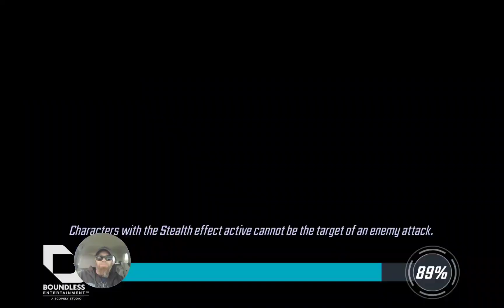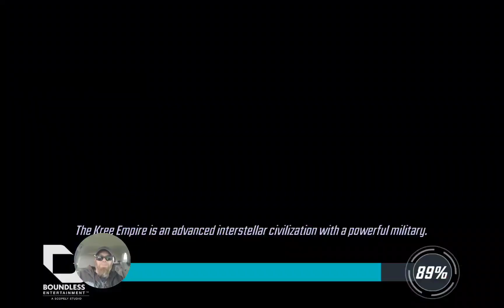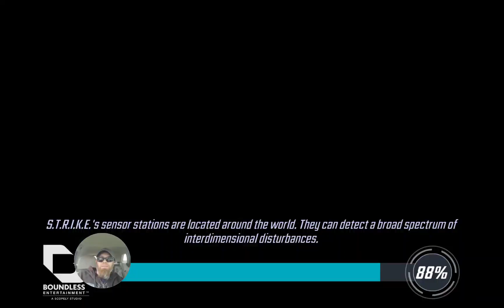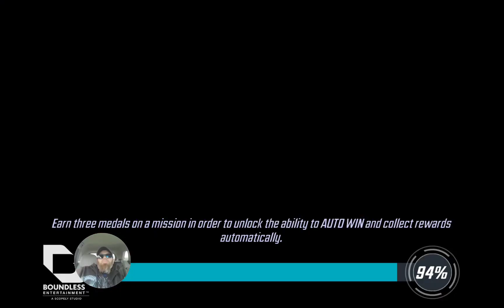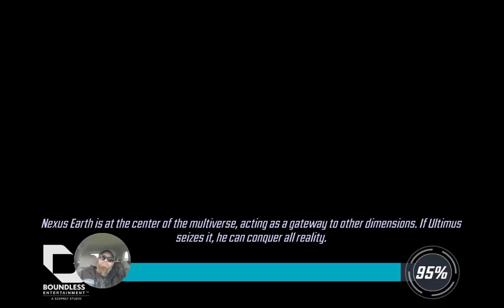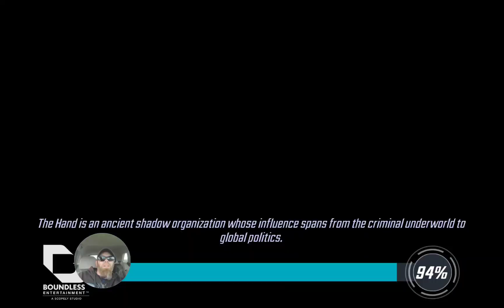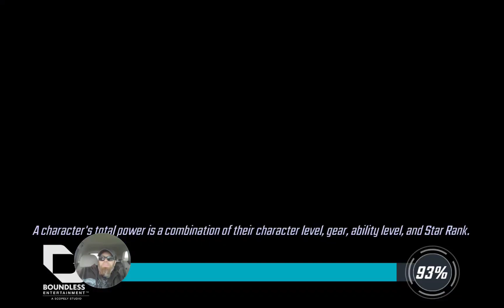MsF Crucible - S7W4T1 ~ Thomas Ibiza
Super Secret Spider Society is Stoopid 😅